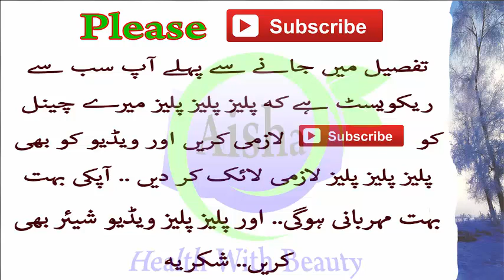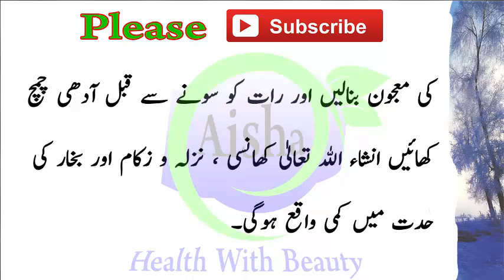Health Tips In Urdu - Benefits Of Honey - Cough And Flu Remedy - Shehad Ke Fayde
In this video i share a remedy of cough and flu, benefits of honey and shehad ke fayde.

Cough Home Remedy - Har Qism Ki Khansi Ka Gharelu Ilaj -